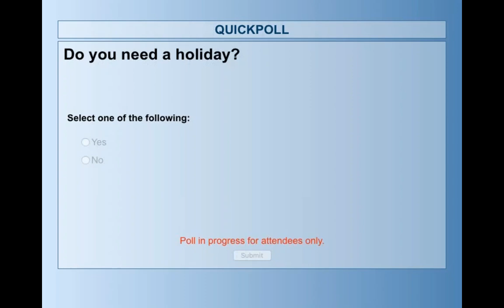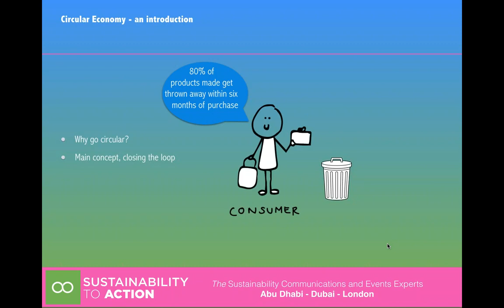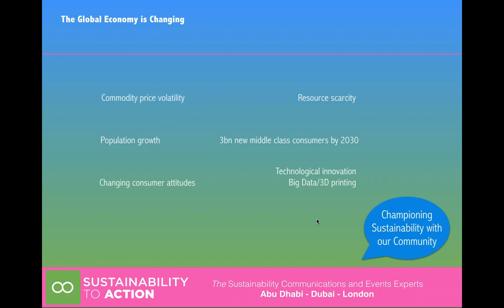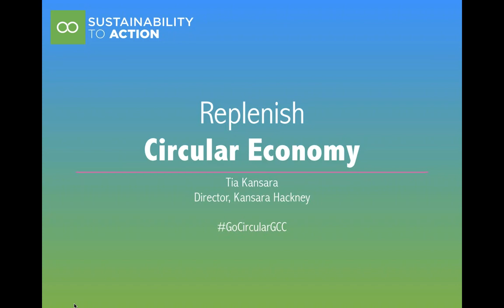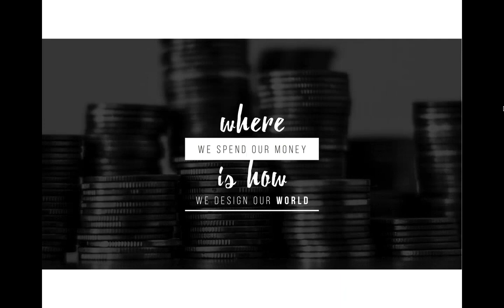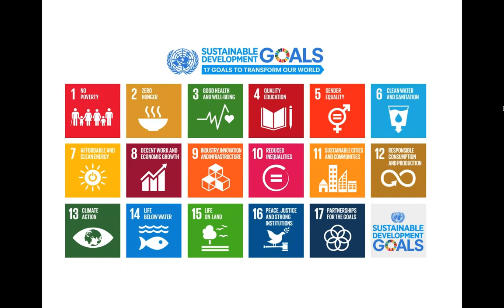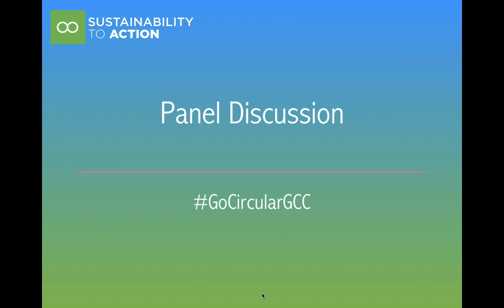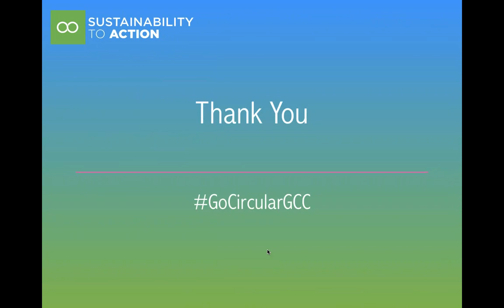Free Webinar Introduction to Circular Economy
Welcome to Sustainability to Action's webinar series.

The Circular Economy is fast becoming accepted as the much needed progression from our linear economy. Global consumption increases and the hunger for materials to support growth mean that innovation and radical progress are required to support demand. Much of the focus in recent years has been on ‘reducing waste’ and increasing recycling. The need to apply circular economy principles is increasingly pressing. For this reason we held this webinar session, to raise the topic and encourage more conversation, thinking and debate around this subject. With much appreciation for our key speaker: Dr Tia Kansara's contribution.